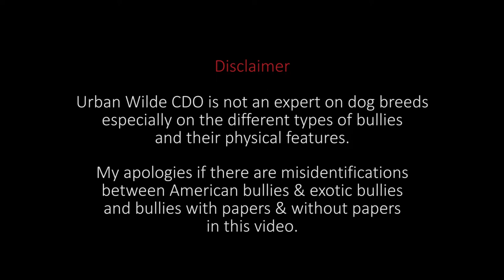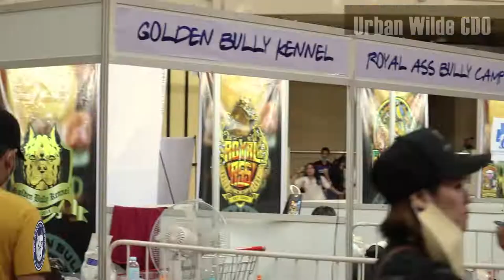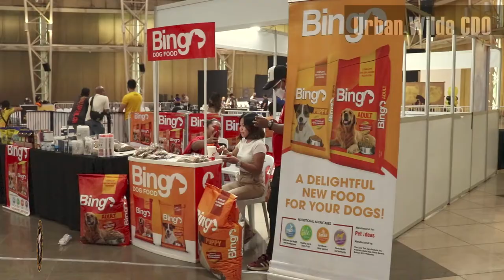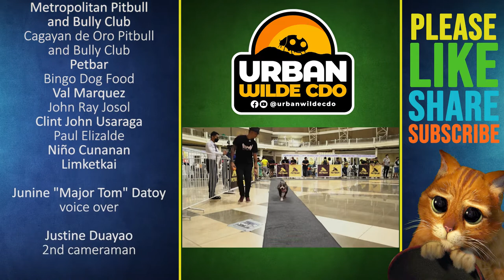United Mindanao ABKC Bully Circuit Show Cagayan de Oro League | Urban Wilde CDO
The first ever grand assembly of bullies from all over Mindanao and Manila & Cebu to happen in Cagayan de Oro City! This prestigious canine event held at Limketkai Atrium was brought to you by American Bully Kennel Club, Metropolitan Pitbull and Bully Club, Cagayan de Oro Pitbull and Bully Alliance and Pitbar with Bingo Dog Food.